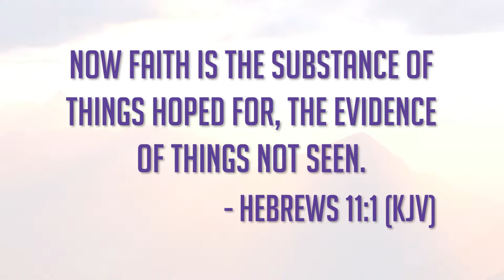Passion Week Podcast - Day Three